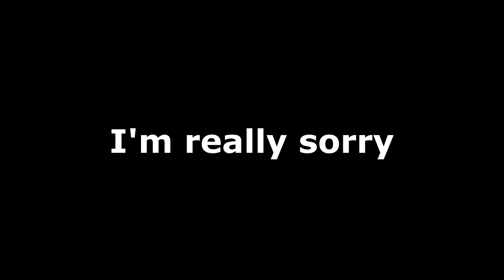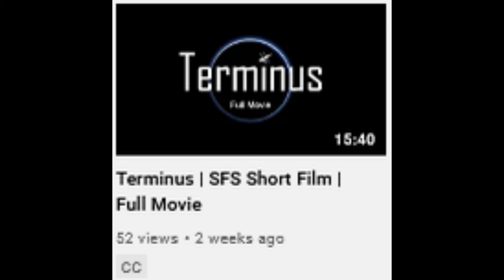Channel Announcement!(September 2021)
Thank you so much guys for 251 subscribers, let's reach 300!